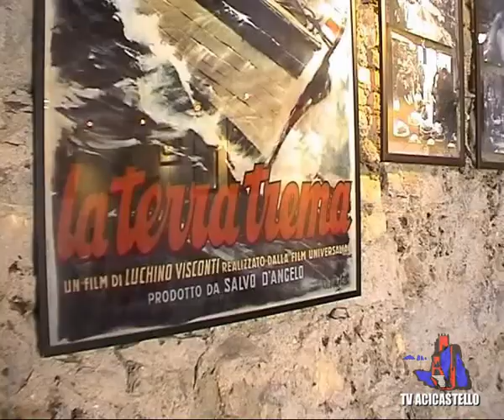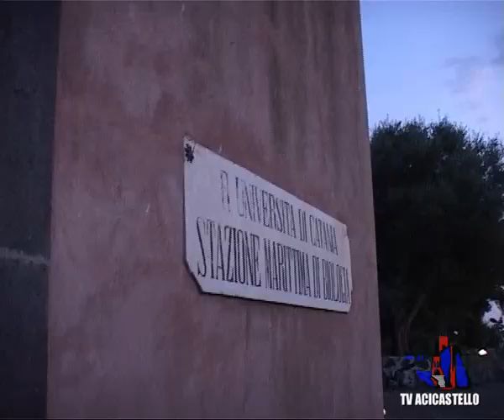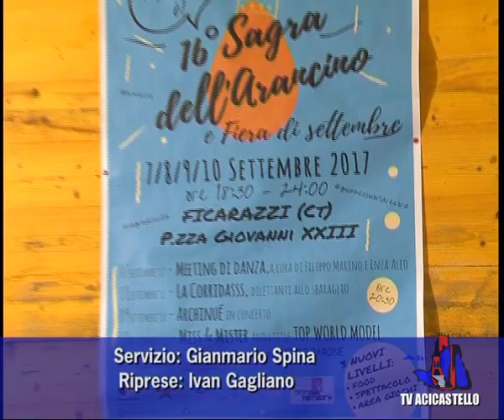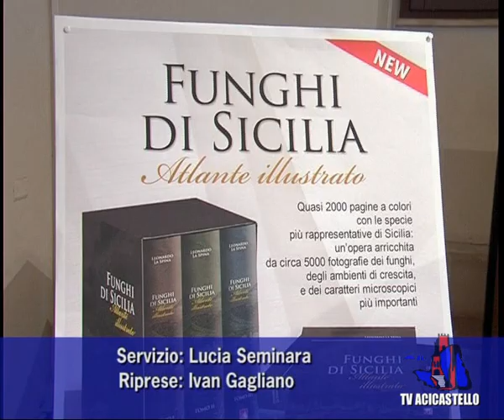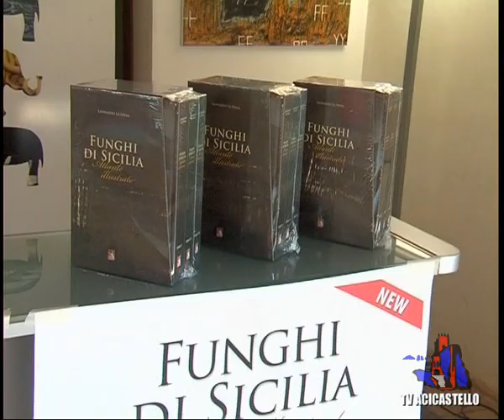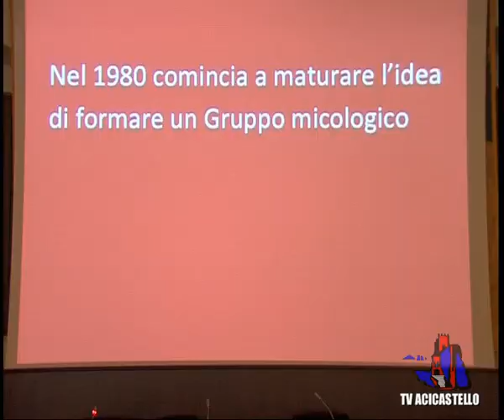TV Acicastello - Telegiornale 11 09 2017